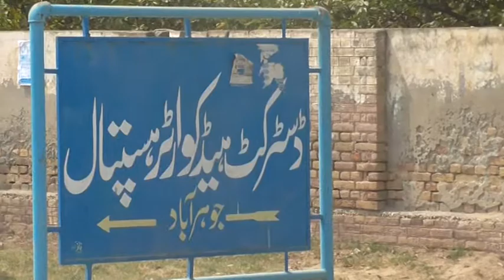پولیس حوالات سے خطرناک ملزمان کا فرار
Police Station Jauharabad